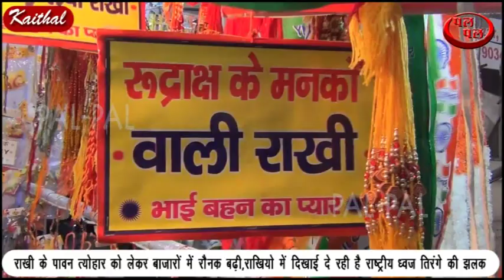राखी के पावन त्योहार को लेकर बाजारों में रौनक बढ़ी,दिखाई दे रही है राष्ट्रीय ध्वज तिरंगे की झलक!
राखी के त्योहार को अभी दो दिन पड़े है लेकिन बाजारों में राखियो की दुकाने बड़ी सजी हुई है ।बाजार में महिलाये राखिया खरीद रही है और बाजारों में अच्छी रौनक दिखाई दे रही है। इस बार बाजार में तरह तरह की बड़ी सूंदर राखिया आई हुई है वही राखियो में राष्ट्रीय ध्वज तिरंगे की झलक दिखाई दे रही है।राखिया खरीदने आई महिलायों और दुकानदार ने कहा कि राखी का यह पावन त्योहार बहन भाई के आपसी प्रेम प्यार का प्रतीक है। उन्होंने कहा कि इस बार राखियो में जो तिरंगे झंडे की झलक दिखाई दे रही है वह देशवासियो के मन मे अपने देश के प्रति स्नेह और सम्मान का प्रतीक है।उन्होंने कहा कि देश के प्रधानमंत्री नरेन्द्र मोदी और गृह मंत्री अमित शाह ने जो कश्मीर में धारा 370 तोड़ी है उससे लोगो मे बड़ी खुशी है और बहने अपने भाइयों से राखी के त्योहार पर यह कहेगी कि वह मेरी रक्षा के साथ साथ देश की रक्षा के लिए भी तैयार रहे।